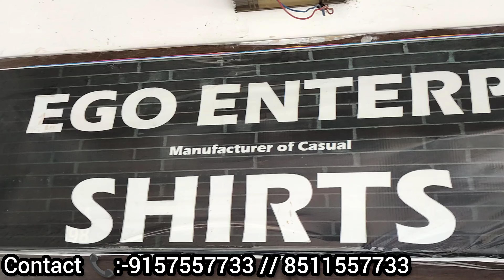Rs:-200🔥/Ahmedabad Shirt Manufacturer/Ahmedabad Shirt Wholesaler/Ego Clothing Shirt Manufacturer...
Ego Clothing

Shop Address

1st floor Laxmi Vesnu Market

*Factory Address*

Ego Clothing
No- 5, Satyam Estate,
Opp. Hero Honda, Opp. Dipak Cycle,
Bapunagar Memco Road,
Hirawadi, Ahmedabad.
Pincode: 380024.

jeans factory
Ahmedabad jeans market
wholesale shirt
wholesale jeans
wholesale jeans
wholesale jeans
100% denim jeans manufacturer
100% band quality jeans
branded jeans
shirt factory
jeans factory
branded denim
Jeket shirt
100% Lycra denim
100% original
Winter jackets
winter collection
Woolen shirt
wholesale shirt
branded shirt
shirt manufacture
fancy shirt
shirt manufacturer
bulk shirt
best jeans
budget shirt
funky shirt
formal shirt
formal trouser
quality shirt
qulity pents
100% branded shirt
100% branded jiens